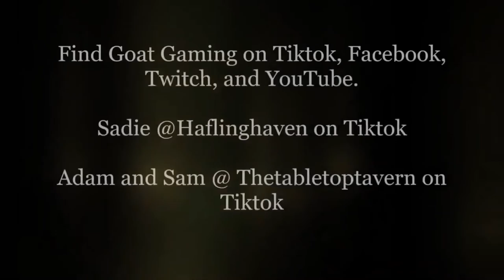Across the Pond S1 E 5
The group finds their way through the 113th level of the Abyss. They wheel and deal and make a steal!